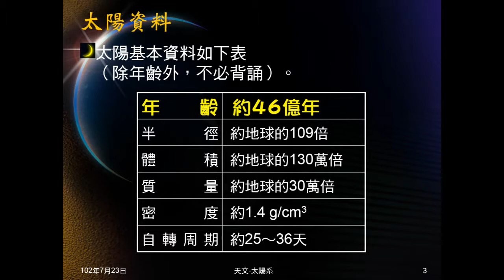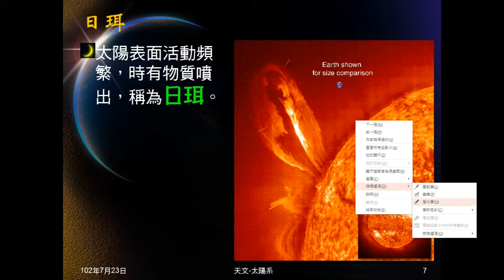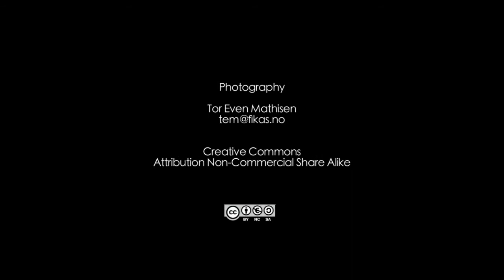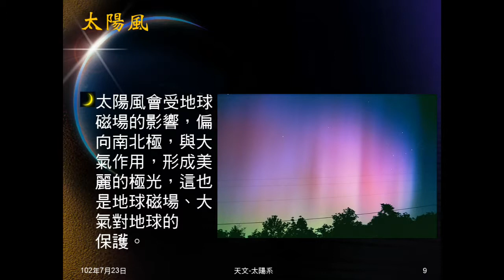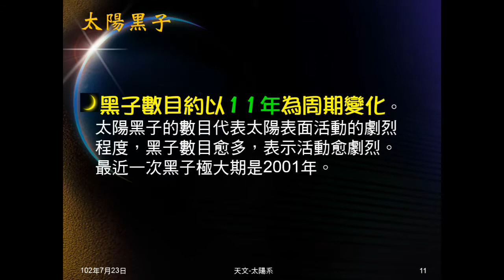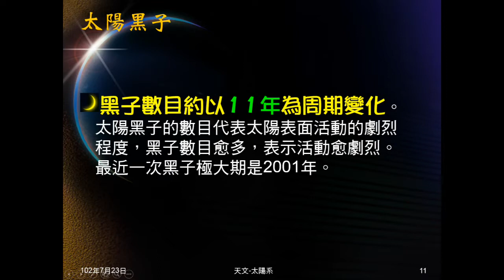1020723_天文04：太陽